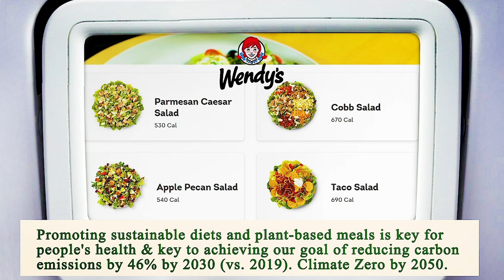Restaurant in Area Near Me - Restaurants in Area Near Me - Los Angeles, Los Angeles County, CA, US